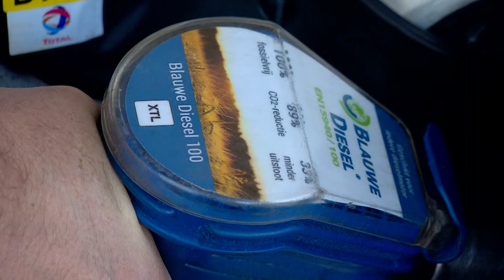ITEM Blauwe diesel (Omroep Zeeland)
Reportage over Zeeuwse bedrijven die blauwe diesel als transitiebrandstof gebruiken.